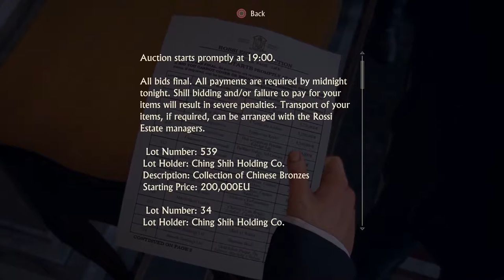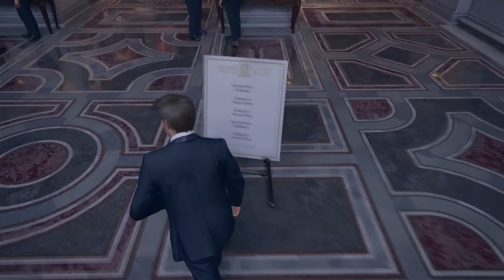Let's Play Uncharted 4: A Thief's End [Blind] Part 4 - Once a Thief [Gameplay/Walkthrough]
Let's play Uncharted 4: A Thief's End! The last chapter of Nathan Drake's adventures is finally here. In part 4 of Uncharted 4: A Thief's End, we sneak into an Auction House.
Playlist | If you enjoyed the video, consider leaving a like and/or comment as support!

▬▬▬▬ VIDEO INFO ▬▬▬▬
• Game: Uncharted 4: A Thief's End Let's Play Gameplay

▬▬▬▬ GAME INFO ▬▬▬▬

** This is a let's play of Uncharted 4: A Thief's End in full. This particular video is of Uncharted 4: A Thief's End in 1080p on the PS4.**

Uncharted 4: A Thief's End is an action-adventure third-person shooter platform video game developed by Naughty Dog and published by Sony Interactive Entertainment for the PlayStation 4 (PS4) video game console. It is the sequel to Uncharted 3: Drake's Deception, and is the fourth and final installment in the Uncharted series starring Nathan Drake, as well as the last in the series to be developed by Naughty Dog.

Uncharted 4: A Thief's End was released worldwide on May 10, 2016.

In Uncharted 4: A Thief's End, it is three years after the events of Uncharted 3: Drake's Deception, Nathan "Nate" Drake, now retired as a fortune hunter, has settled into a normal life with his wife Elena Fisher. His world is then turned upside down when his older brother Sam, long believed to be dead, suddenly reappears seeking Drake's help. Along with Victor "Sully" Sullivan, they embark on a race against time, across the globe, from the snow-capped peaks of Scotland to the island nation of Madagascar, in pursuit of a conspiracy behind Libertalia, a long lost pirate colony, and its fabled pooled pirate treasure. Nate must also contend with rival treasure hunter Rafe Adler, who has partnered with mercenary Nadine Ross, who owns private military corporation, Shoreline, to help him locate Libertalia. Naughty Dog outlined the game's plot as "his greatest adventure yet and will test his physical limits, his resolve, and ultimately, what he's willing to sacrifice to save the ones he loves".

While the game is linear, environments in Uncharted 4 feature multiple paths for the player to explore. Maps are also significantly larger than the previous games in the franchise, with the explorable area being 10 times larger than the previous games. The artificial intelligence (AI) of enemies was enhanced. They are now able to respond to the player's actions more responsively, coordinate tactics, and cooperate with each other. The AI of Drake's companions, including Sam and Sully, were improved and will assist Nathan in combat situations, though the player can not directly command them. A dialogue tree is introduced, though it does not affect the story's progression. The transition between cutscene and gameplay sequences has been described as "seamless".[16] Extra visual filters and modes, such as a zero-gravity mode, bullet time gameplay, and a cel-shaded artstyle, can be unlocked by using points players collected in the main game.

This let’s play Uncharted 4: A Thief's End gameplay footage is blind and captured on the PS4 version at 1080p 60fps. The single player campaign runs at 30fps, while the multiplayer runs at 60fps. Uncharted 4: A Thief's End is the last installment in the four games under the Uncharted title by developer Naughty Dog.